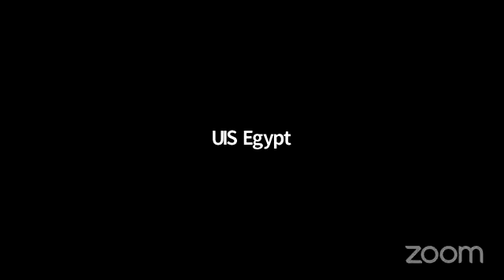UIS Webinars Series: What should you look for in a quality school for your children?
Our 4th online session that has been led by Mr. Andy Dailey, UIS Director, and Ms. Nesma Hassan, IB PYP Coordinator Designate.